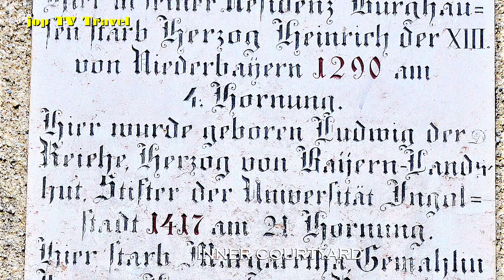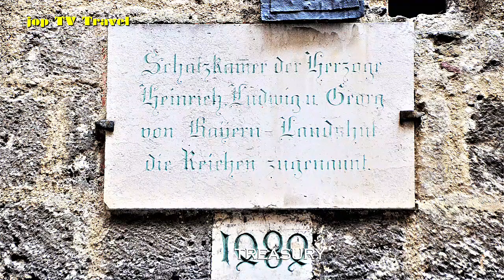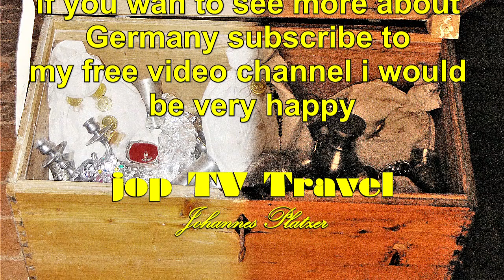Tour of the inner courtyard Castle to Burghausen (Bavaria) Germany Travel Picture Book jop TV Travel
Content
Inner Courtyard
Treasury